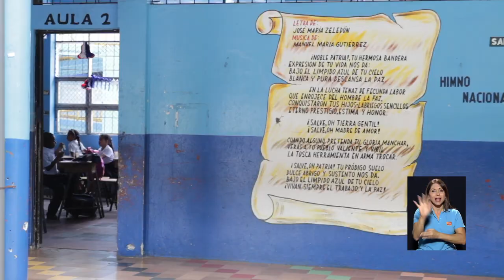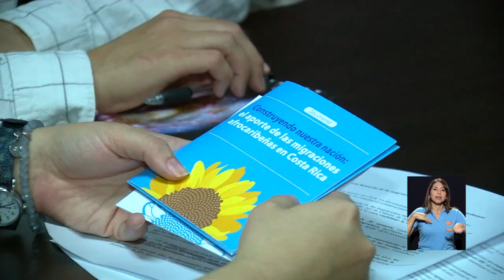Documentales recopilan el aporte de la migración afrocaribeña a CR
Sus voces nos transportan a las épocas pasadas y a los recuerdos de las personas afrocaribeñas que llegaron a Costa Rica. Le hablamos de la serie de documentales "Construyendo nuestra nación: el aporte de las migraciones afrocaribeñas en Costa Rica" de la Cátedra de Estudios de África y el Caribe - UCR​. Le invitamos a conocer el producto audiovisual que recopila la contribución de esta cultura al desarrollo del país.